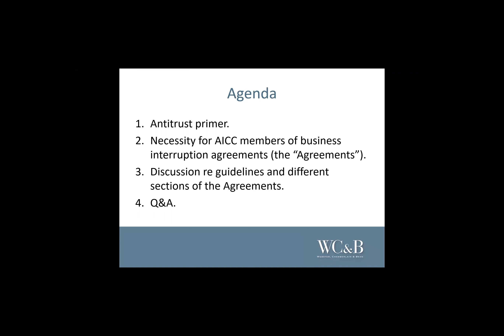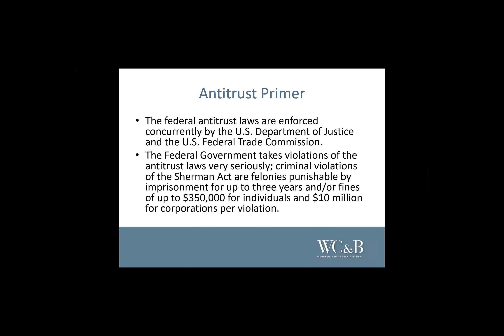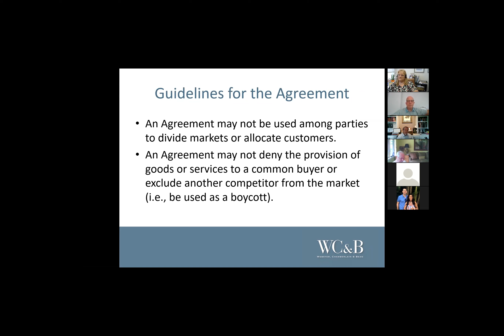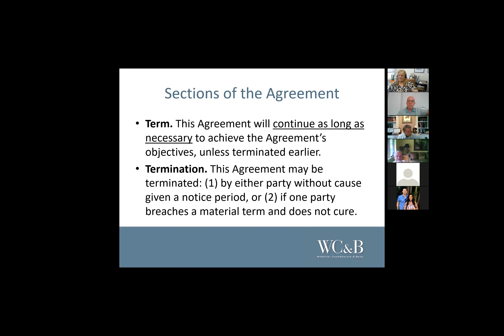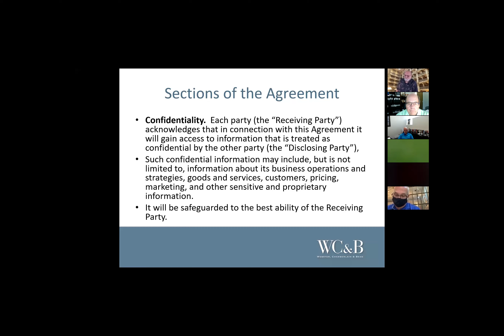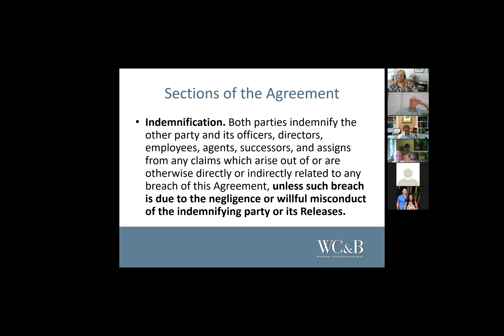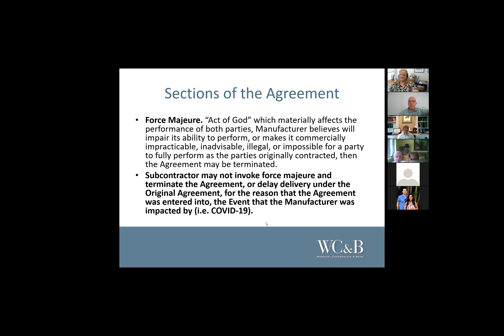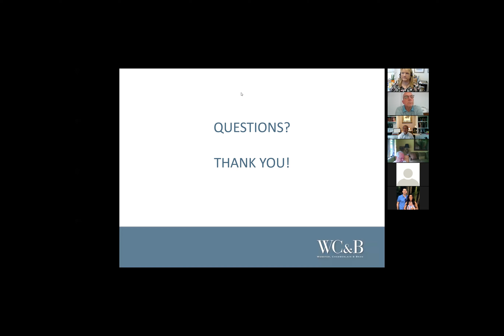AICC July 24 COVID-19 Packaging Industry Videoconference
Earlier this year, at the onset of the pandemic, when states were ordering shutdowns, many members feared having to cease operations for a time if there were positive cases in their plants. Customers of some AICC members asked them about their “contingency” or “business interruption” plans if they had to close. How would these customers have their box orders met?

AICC has crafted a template, free to AICC members, $250 for non-members, that can serve as an agreement between an AICC member and another boxplant in the event that the member company cannot complete work due to pandemic, natural disaster, or other unforeseen, disruptive circumstances. This document, crafted by AICC legal counsel David Goch of the firm Webster, Chamberlain, & Bean, is meant to serve as a guide for an AICC member company to complete customer commitments with the support of another converter in the event of a business interruption, while also respecting all applicable fair trade and anti-trust laws.

During this videoconference, David Goch and David Lieberman. of Webster, Chamberlain, and Bean,  spoke about the need for a Business Interruption Agreement and best practices for utilizing such a document.

More packaging-specific COVID resources, as well as information about upcoming videoconferences can be found

Information and answers to questions about COVID-19 published herein are provided by AICC for voluntary, informational use in the rapidly evolving novel coronavirus crisis. This information does not constitute medical or legal advice, is not intended for use in the diagnosis or treatment of individual conditions, does not endorse products or therapies, recommend or mandate any particular course of medical care, and is not a statement of the standard of care. New evidence may emerge between the time information is developed and when it is published or read. The information is not comprehensive or continually updated. This information is not intended to substitute for the independent professional judgment of health care providers, or legal or tax advisors. When reviewing government guidance and policy to develop company policy, companies should evaluate their specific situation based on their own facts. AICC provides this information on an “as is” basis, and makes no warranty, express or implied, regarding the information, including but not limited to its completeness or accuracy. AICC specifically disclaims any warranties of merchantability or fitness for a particular use or purpose. AICC assumes no responsibility for any injury or damage to persons or property arising out of or related to any use of this information or for any errors or omissions. The appearance of external hyperlinks does not constitute endorsement by AICC of the linked websites, or the information, products or services contained therein. AICC does not exercise any editorial control over the information you may find at these locations nor does AICC make any representation of their accuracy or completeness. Please contact those websites with any questions.